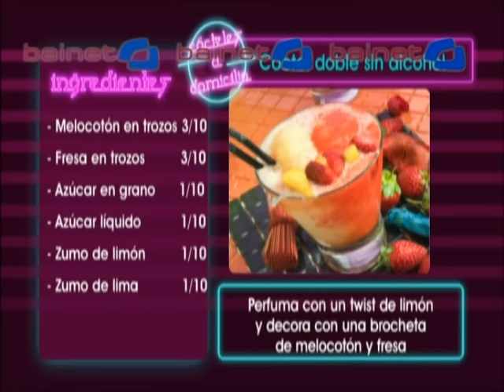Manhattan + Cocktail Doble + Guinda: Espumas congeladas con Nitrógeno Líquido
Stick Cocktails - Cócteles a Domicilio -
Manhattan
Cocktail Doble
Guinda: Espumas congeladas con Nitrógeno Líquido